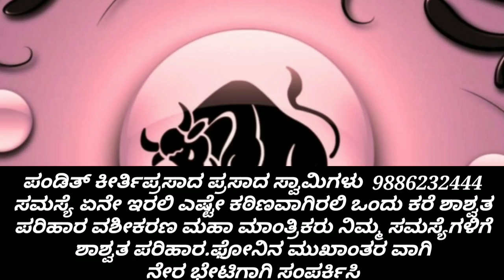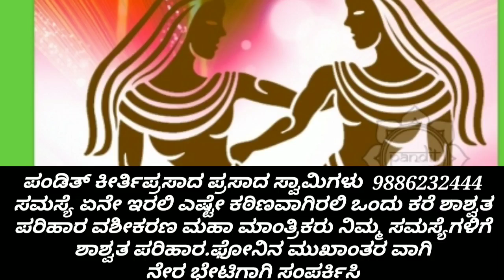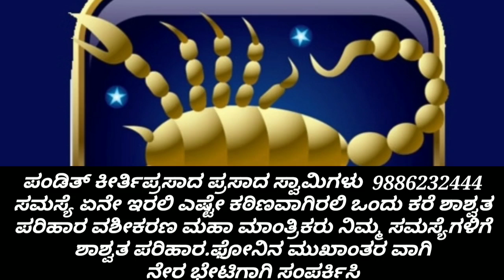Dina Bavishya || See Today's Haroscope By Keerthi Prasad Guruji || Astrology Kannada| Raashibavishya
Rashi Bavishya ° Dina Bavishya

Kannada Astrology